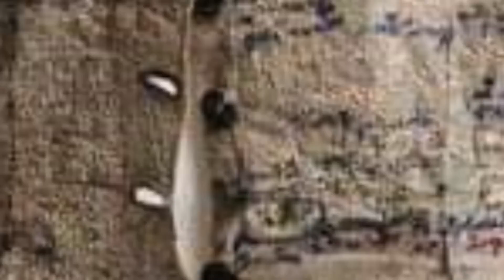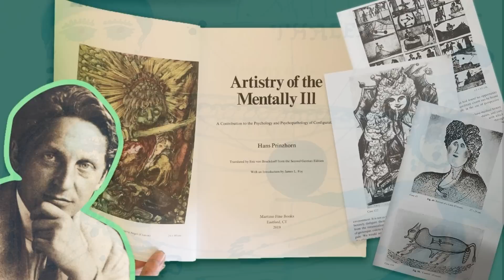A JAQUETA DE AGNES RICHTER | Moda, Arte & Medicina na Era Vitoriana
Agnes Richter foi uma costureira alemã da Era Vitoriana e sua história teria sido apenas uma entre tantas não fosse pela jaqueta bordada que ela produziu dentro de um hospital psiquiátrico vitoriano.

📌 APOIE O CANAL E CONTRIBUA PARA FORTALECER A CRIAÇÃO DE  CONTEÚDO DE HISTÓRIA DA MODA & COSTURA HISTÓRICA

FILMES INDICADOS
"Nise: O coração da loucura"
"Augustine"

🕵️‍♀️ DESCUBRA OS SEGREDOS DA HISTÓRIA DA MODA
Confira meus cursos de história da moda online, gravados e com certificado!

REFERÊNCIAS

DIDI-HUBERMAN, Georges. "Invention of Hysteria: Charcot and the Photographic Iconography of the Salpêtrière".

BAUR, Nicole. MELLING, Joseph. "Dressing and Addressing the Mental Patient:The Uses of Clothing in the Admission, Care and Employment of Residents in English Provincial Mental Hospitals, c. 1860–1960". Textile History, 45:2, 145-170

FOUCAULT, Michel. "História da Loucura".

INOCÊNCIO, A.F. et al. A invenção discursiva da mulher histérica:uma imersão no filme Augustine.

RÖSKE, Thomas. Agnes Richter's Jacket. Epidemiology and Psychiatric Sciences / Volume 23 / Issue 03 / September 2014, pp 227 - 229

MACHADO, Roberto et al. "Danação da Norma: Medicina social e constituição da psiquiatria no Brasil".